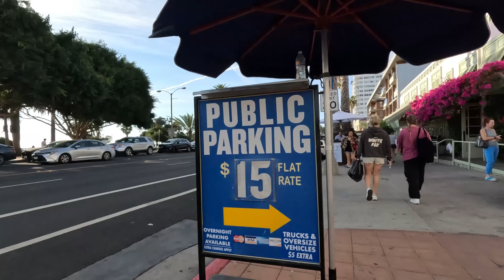🎉🌴 SANTA MONICA BLAZE: Hot Party Beach Walk Tour! 🌞🏖️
Step into the vibrant world of Santa Monica Beach with our Santa Monica Hot Party Beach Walk Tour! 🌴🎉 This video takes you on a lively journey along the sun-drenched shores of one of California's most iconic beaches. Explore the bustling Santa Monica Pier and immerse yourself in the energetic atmosphere of Santa Monica, California. Our 2023 walking tour captures the essence of this beloved coastal city, showcasing its stunning beauty and vibrant beach culture. Whether you're a local or a visitor, Santa Monica Beach offers an unforgettable experience of sun, sand, and entertainment. 🌞🏖️

As we meander along the coastline, we uncover the unique charms of Venice Beach, a stone's throw away from Santa Monica. This segment of our tour highlights the diverse and eclectic vibe of Venice Beach, known for its artistic spirit and lively boardwalk. The Santa Monica Beach Tour 2023 is not just a walk; it's an exploration of the dynamic interaction between these two renowned beach destinations in California. From street performers to beachfront cafes, every step is filled with new discoveries. 🚶‍♀️🌊

Delve into the world of Santa Monica Beach sports in our Santa Monica Beach Sport 2023 segment. Witness the adrenaline-pumping action at the famous Muscle Beach, where fitness enthusiasts and athletes showcase their talents. The Santa Monica Sport Grounds 2023 provide a perfect backdrop for experiencing the city's passion for beach sports and outdoor activities. Our Santa Monica Beach Walking Tour gives you a front-row seat to the action, excitement, and athleticism that define the beach sports culture in Santa Monica. 🏋️‍♂️🏐

Concluding our tour, we take a leisurely stroll down the Santa Monica Beach Pier, capturing the magical sunset views and the vibrant nightlife. Our Santa Monica Walk Video 2023 offers a comprehensive look at the city's most picturesque and lively spots. Join us on this captivating Santa Monica Walk Tour Pier, and experience the best of Santa Monica Beach in a way you've never seen before. 🌅🎡
0:00 - Highlights
9:55 - Full Video